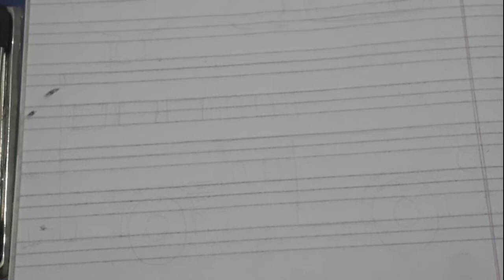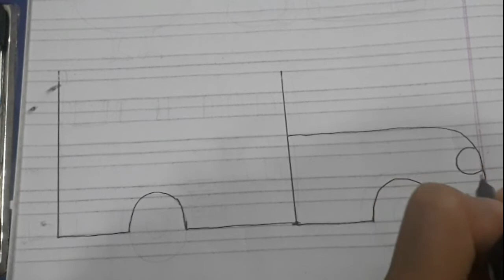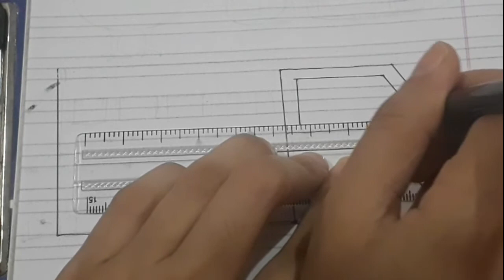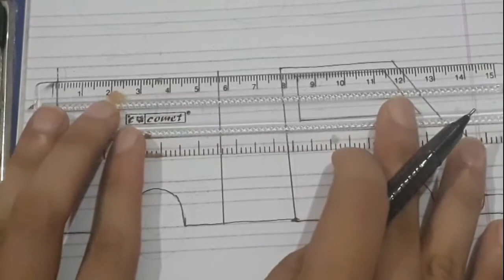HOW TO DRAW A BUS | EASY N SIMPLE DRAWING STEP BY STEP FOR KIDS/CHILDREN